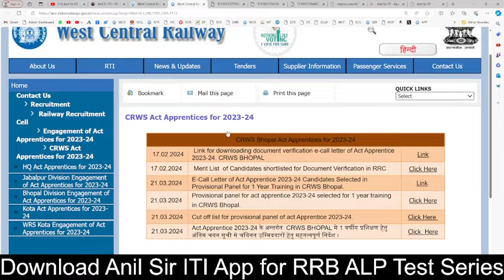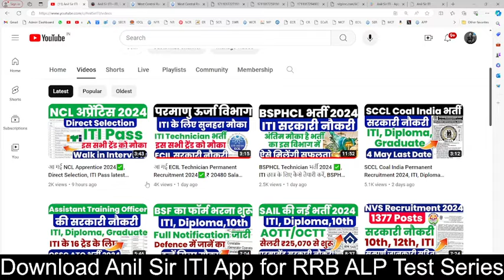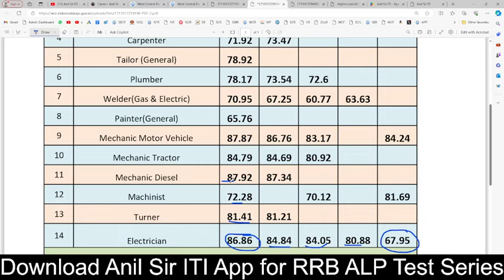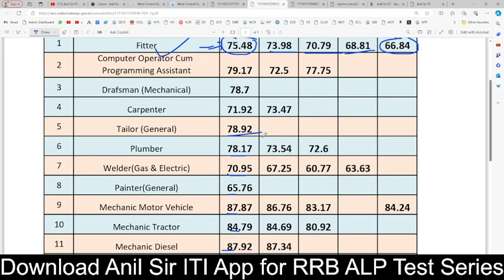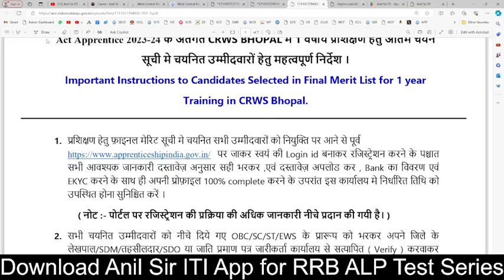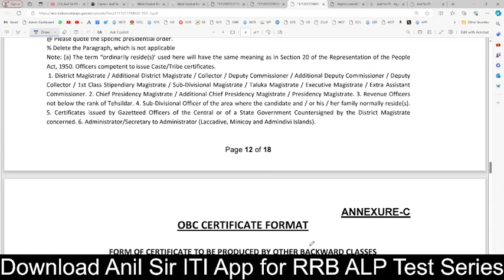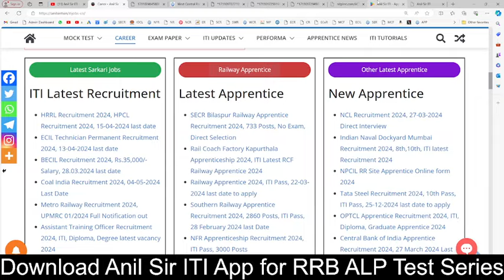Railway Apprentice 2024 Final Merit list out, Cut off इतना, WCR Apprentice Merit list, Cut off 2024